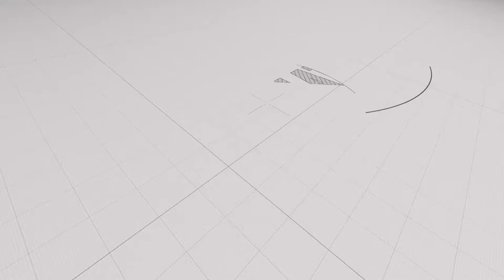Free Travel Summer holiday Intro Templates... (Ask for it, I'll make it for you)